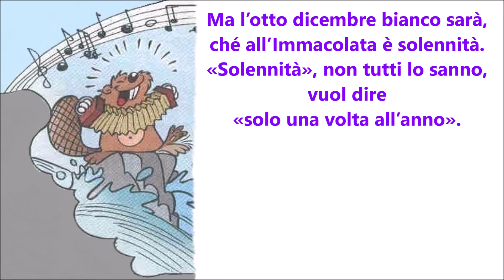Tempo di Avvento